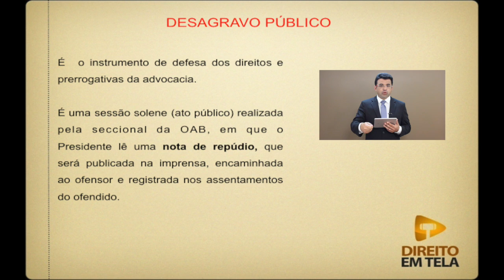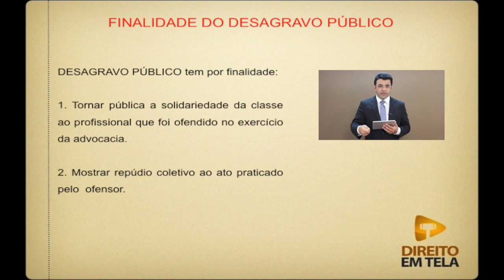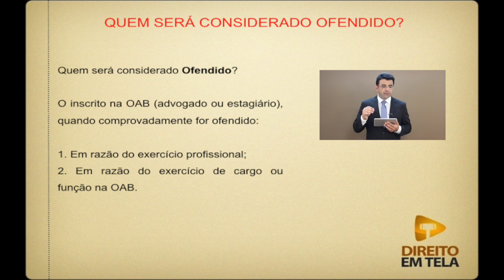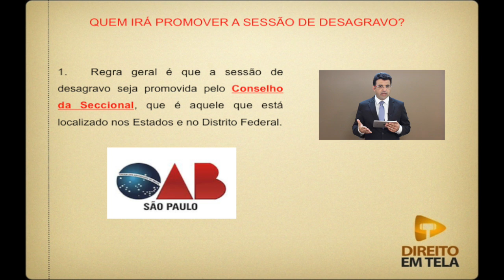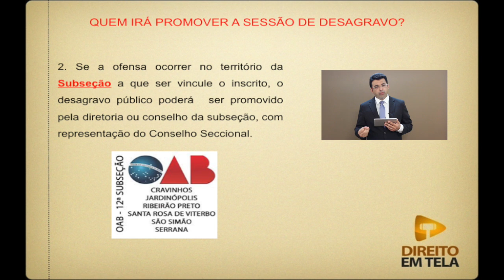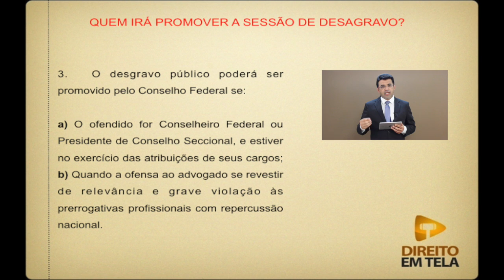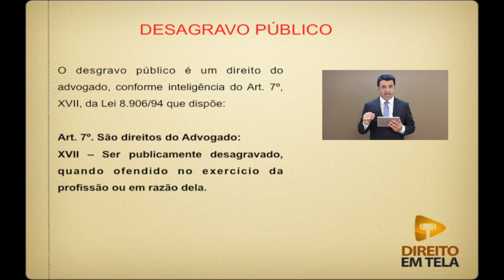Estatuto da OAB - Aula 17 - Desagravo Público - Art. 7º, XVII, da Lei 8.906/94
Nessa aula o prof. Ricardo explica o que é desagravo público, direito do Advogado previsto no Art. 7, XVII, do EOAB.